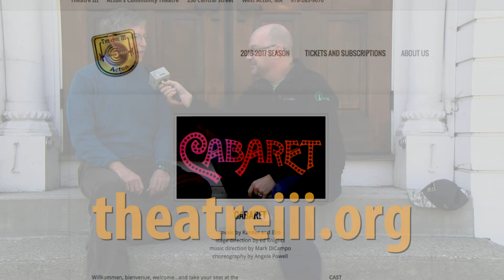Theatre 3 Cabaret: October 2016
Ed Knights Director of Theatre III's production of Cabaret  sits down with Acton TV about the latest show playing through the end of October 2016.